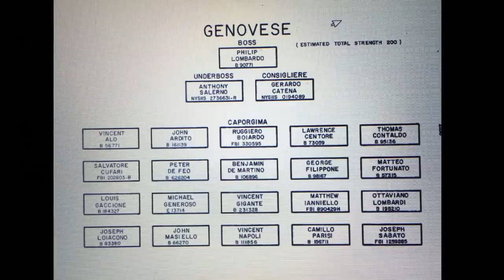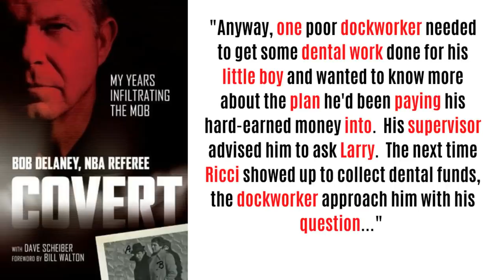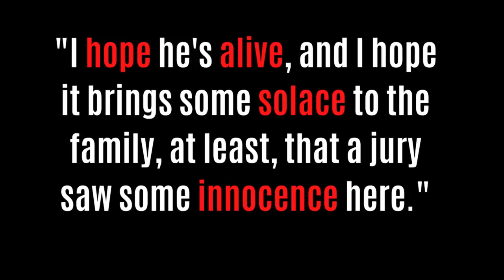GENOVESE FAMILY MOBSTER WHACKED DURING TRIAL! DID TINO FIUMARA HAVE LAWRENCE RICCI MURDERED?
The secretive Genovese Crime Family decided to make a public example of Acting Capo Lawrence Ricci when they left his body in the trunk of car.   Ricci had disappeared during his trial for Waterfront corruption.

This American Mafia Documentary takes a look at the life of Genovese mobster Lawrence Ricci, and explores why the Acting Capo was murdered.  A mobster who came up when Philip Lombardo was boss of the Family, and then Chin Gigante.

Looking at Mafia History we also look at some of the key Cosa Nostra figures around him, such as the fearsome Tino Fiumara, Michael Coppola, John Digilio and Stephen "Beach" Depiro. Individuals who may not be as famous as the likes of John Gotti, Sammy Gravano, Lucky Luciano etc but are all are just as intetesting.

The Mob Video also discusses the plot Ricci was involved in against Joey Merlino’s friends - Joseph Ligambi, Steve Mazzone and George Borgesi.